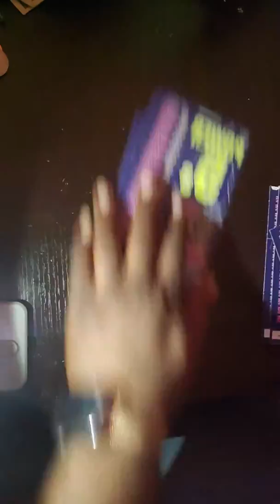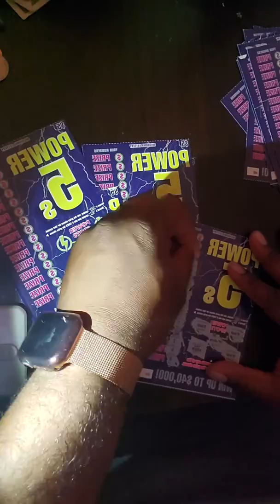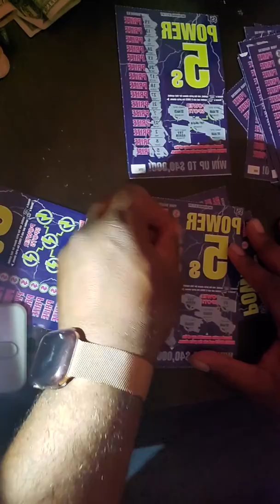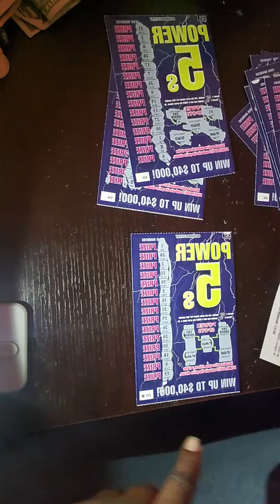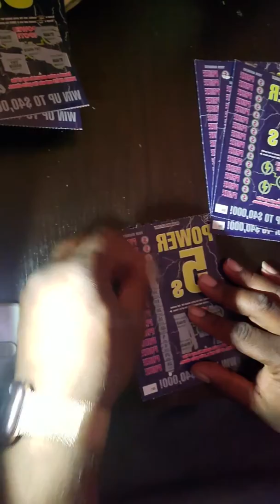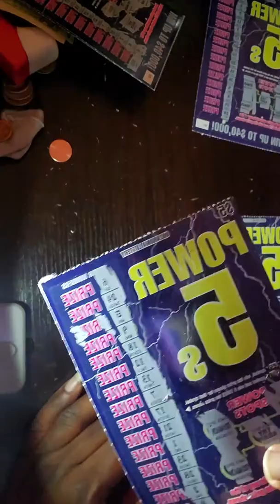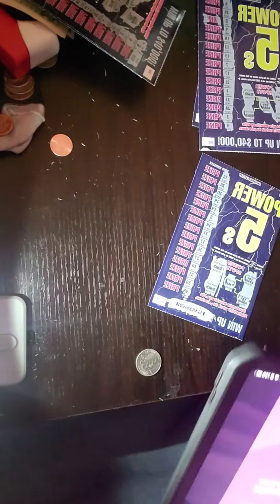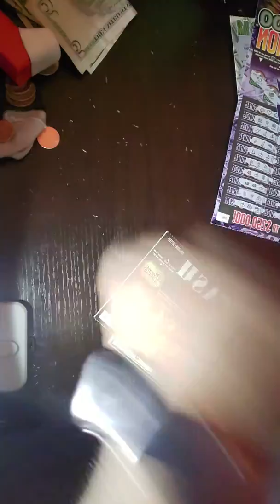MASSIVE WIN! $40,000 Oklahoma lottery Scratcher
Chance to Win 40,000!